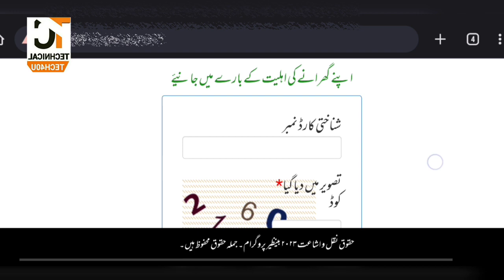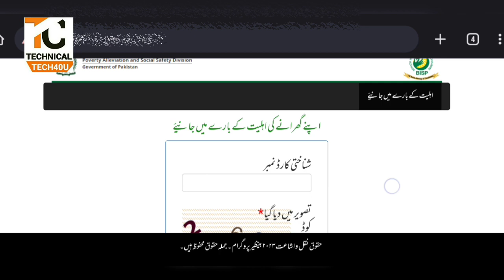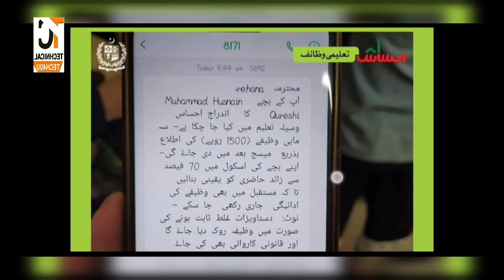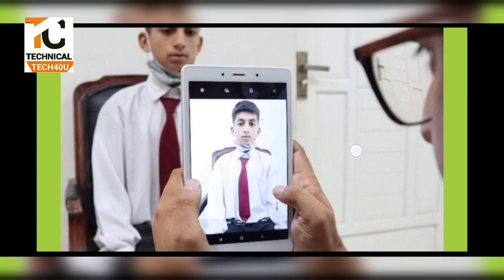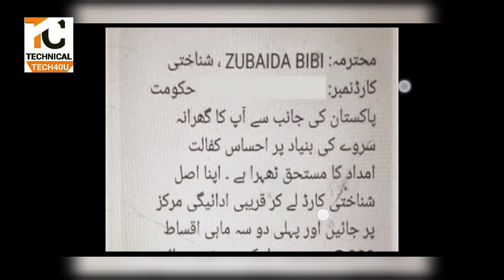How To Check Ehsaas Payment In 1 Minute || Check Ehsaas kafalat Payment At Home Online || Bisp 9000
How To Check Ehsaas Payment In 1 Minute ||  Check Ehsaas kafalat Payment At Home Online || Bisp Registration 9000
tech40u